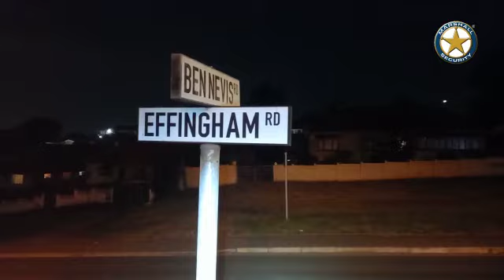Special Ops Team Save E-Hailing Driver Stabbed Multiple Times During Hijacking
Last night an e-hailing driver was attacked by armed hijackers while waiting to fetch passengers. The driver was stabbed several times and sought assistance from a nearby bottle store in the Avoca area. The store immediately contacted the Marshall Security Emergency Dispatch Centre and our team arrived in a matter of minutes, and managed to stabilise the wounded victim while other members of our Special Operations Team assisted Bidtrack to locate the hijacked vehicle.